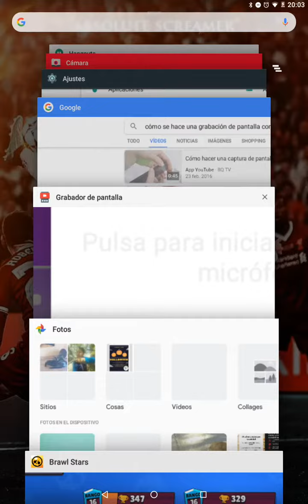Rumble stars EP 1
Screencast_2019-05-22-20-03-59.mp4